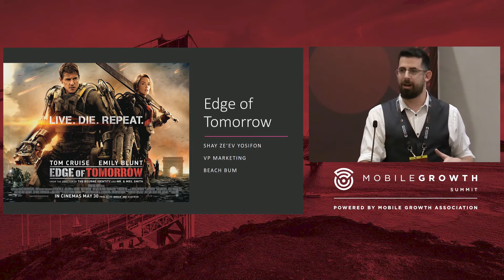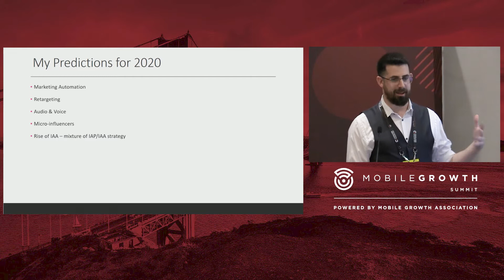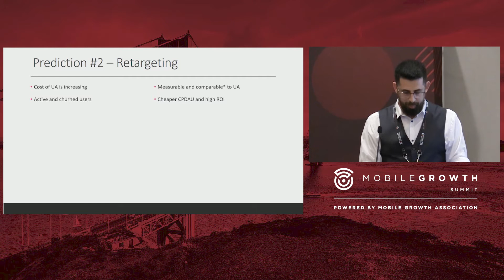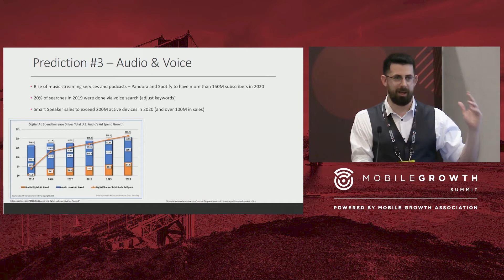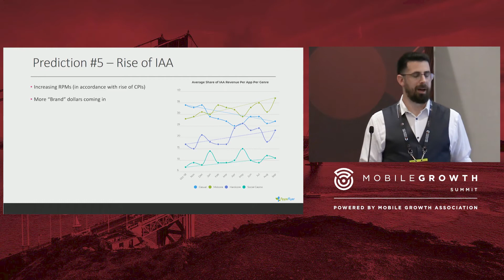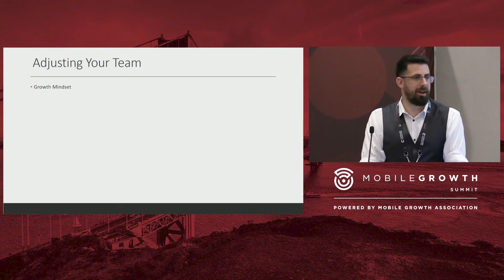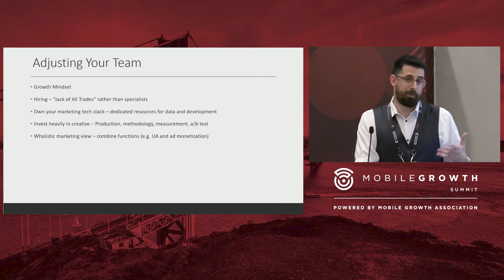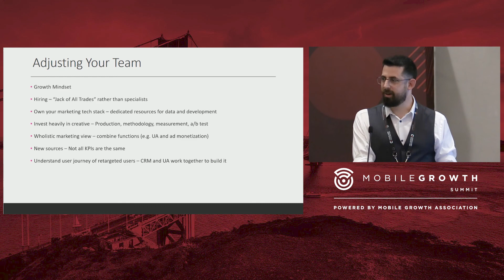SESSION: 2020 Predictions & How To Adjust Your Marketing Team | Shay Ze'ev Yosifon (Beach Bum)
Delivered at MGS20 by Shay Ze'ev Yosifon, VP Marketing, Beach Bum.

Modern tech has contributed to today’s modern conveniences, and supposedly made communication easier, but in reality it’s isolated us. In this session, Emmy-Award winning Sportscaster and Fortune 500 Consultant Dan Devone will encourage a sense of balance between online behavior and interpersonal interactions. Research shows more people ages 12-26 are suffering from loneliness, depression, detachment, and anxiety – which experts associate with the rise in social media. We interact at warp speed, but do we communicate effectively? Get answers on how we can reemerge from the barriers we have inadvertently created in this remarkable digital era!

LEARN. CONNECT. GROW.